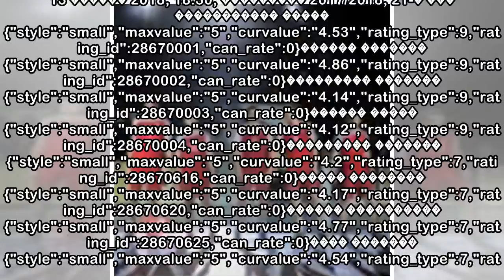пїЅпїЅпїЅпїЅпїЅпїЅпїЅпїЅпїЅпїЅпїЅ пїЅпїЅпїЅпїЅ пїЅпїЅпїЅпїЅпїЅпїЅ!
13 ������ 2018, 18:30, ��������� 2017/2018, 21-� ��� ����������� �����{"style":"small","maxvalue":"5","curvalue":"4.53","rating_type":9,"rating_id":28670001,"can_rate":0}������ �������{"style":"small"...